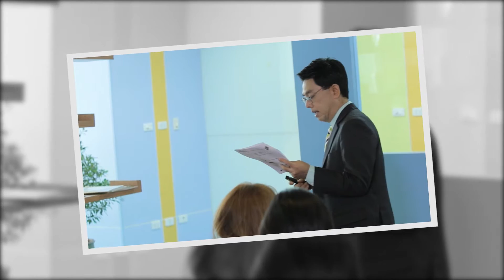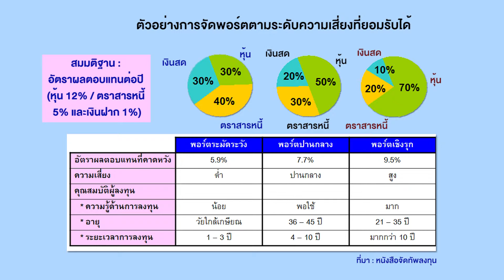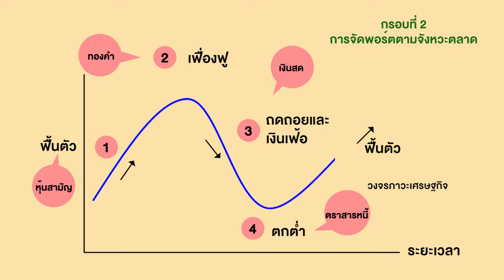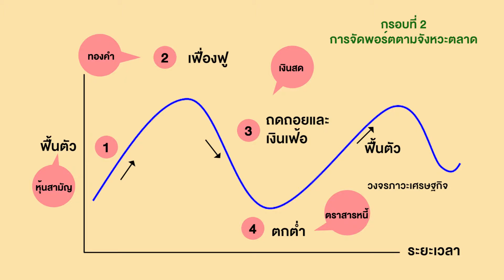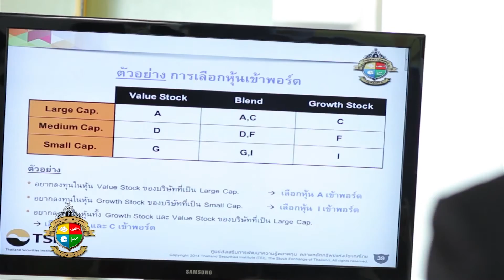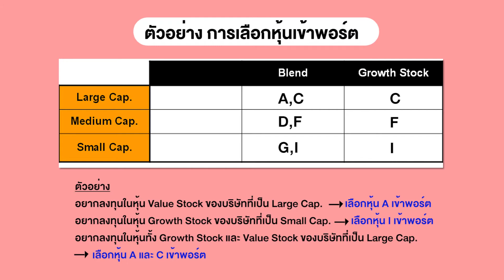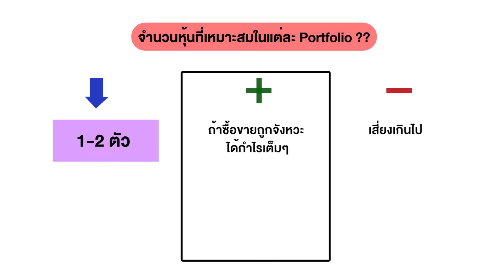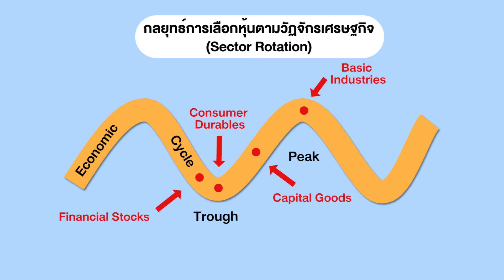ห้องเรียนนักลงทุน Season 2 บทที่ 10 รอบรู้เรื่องซื้อขาย สร้างพอร์ตได้อย่างมั่นใจ Part 3 of 4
ห้องเรียนนักลงทุน [Season 2] บทที่ 10 รอบรู้เรื่องซื้อขาย สร้างพอร์ตได้อย่างมั่นใจ

10.1 ระบบการซื้อขายของตลาดหลักทรัพย์
10.2 การเลือกโบรกเกอร์และการเปิดบัญชี
10.4 รับและจ่ายเงินอย่างไรในการซื้อขายหุ้น
10.5 ฝึกปฏิบัติการ : สร้างพอร์ตหุ้นจำลองด้วยตนเอง

ความรู้การเงินการลงทุน คลิก